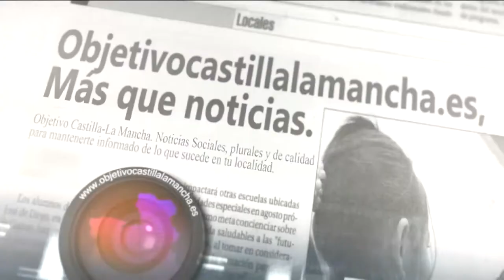¿Qué entidades te fueron de utilidad al montar tu empresa?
Diario digital regional de Castilla-La Mancha. "Más que noticias..." "La experiencia de emprender"